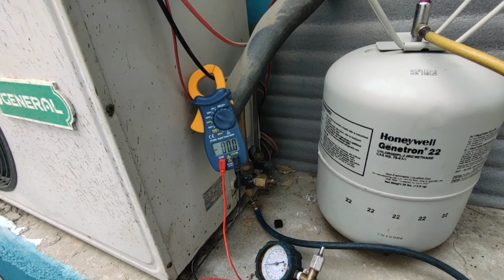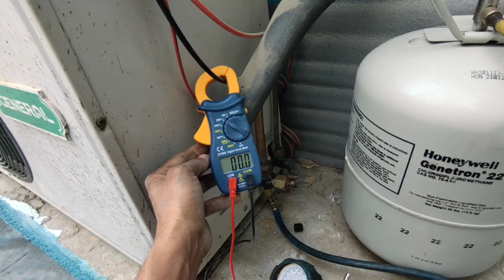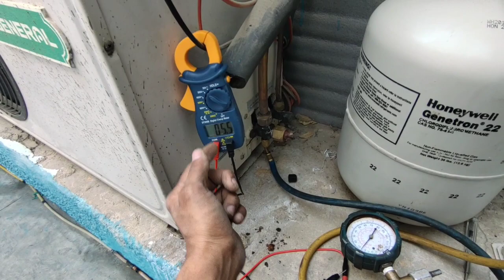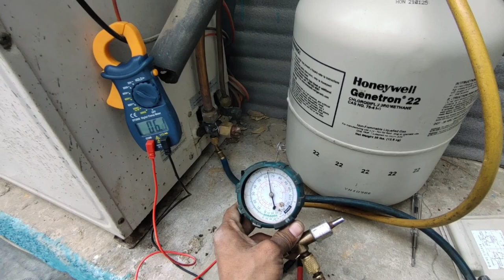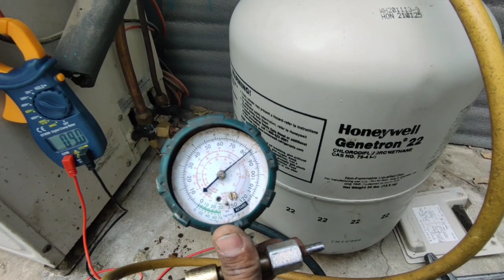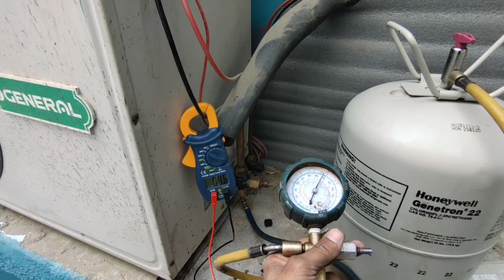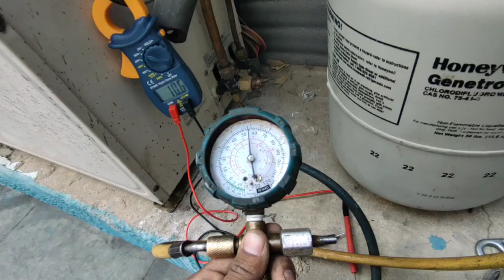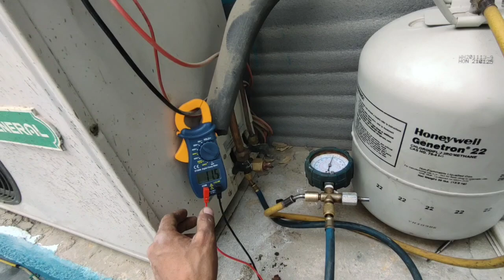R 22 Gass Charge | Pressure kitna Rakhen With Digital Meter | 2 Ton Ac | Urdu Hindi